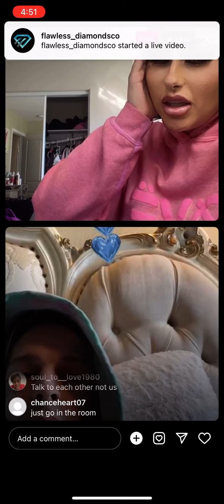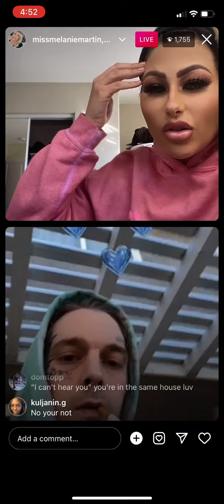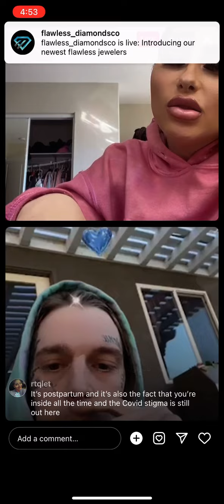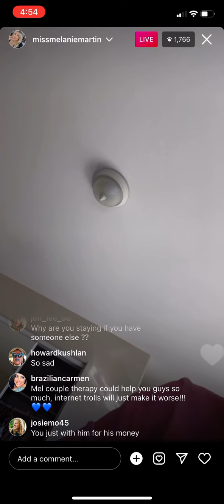Aaron Carter IG live with Melanie Martin *admits she cheated on him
MELANIE MARTIN CHEATED ON AARON CARTER WHILE ON INSTAGRAM LIVE